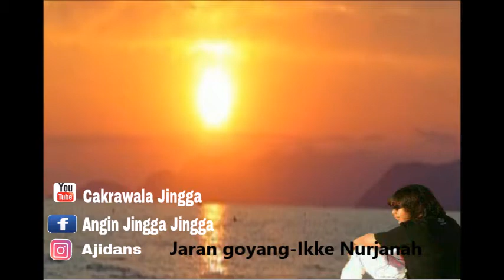Hongkong digebrak Jaran Goyang- Ike Nurjanah